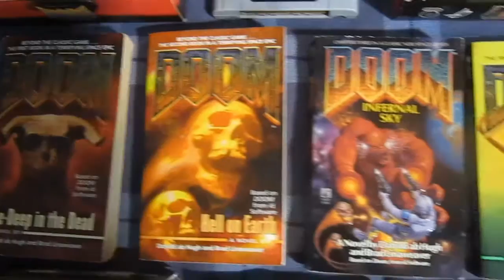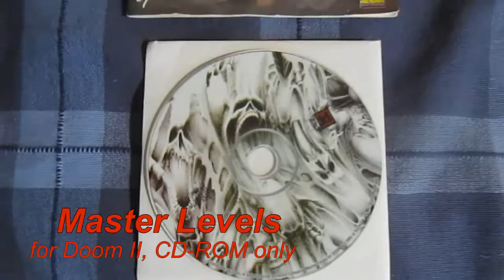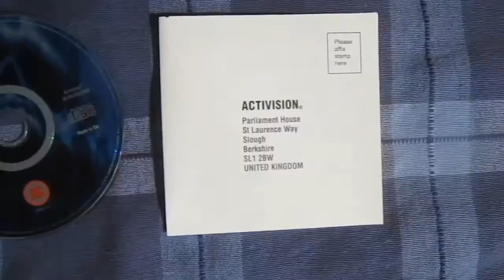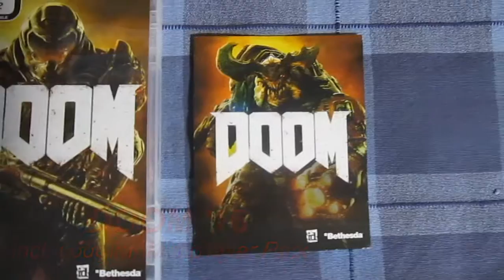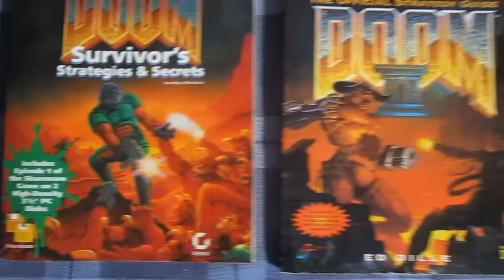MFG38's DOOM Collection 2.0 (September 2016)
An updated tour of my DOOM collection, now featuring DOOM '16!

Music used courtesy of Mick Gordon